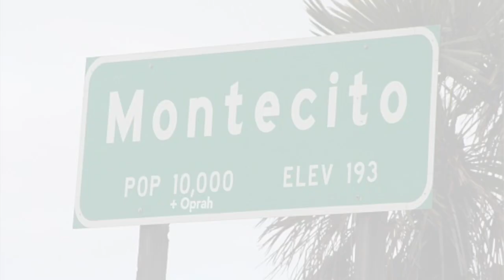Inside Rob Lowe's Montecito $45.5 Million Home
Today we take you inside Rob Lowe's Montecito home that's just sold for $45.5 million.

This 3 acre, 10,000 square foot property contains 8 bedrooms and eleven bathrooms.

Property Photo Credit - Jim Bartsch